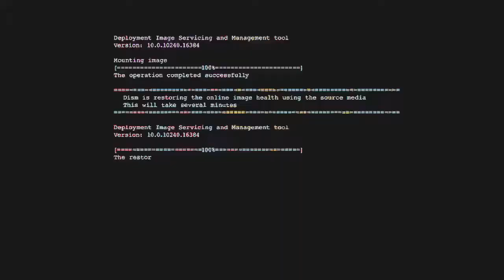Watch Dogs 2...